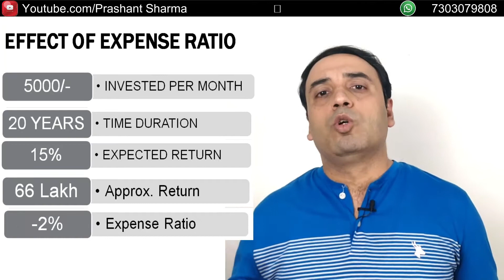how to increase mutual funds investment return | money saving tips | fundsindia by Prashant Sharma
In this video, Mr. Prashant Sharma has given very important tip on how to increase return on your existing mutual fund, mutual funds India, sbi bluechip fund, best mutual funds and elss.

Some investors don’t study the mutual funds scheme properly before investing and later on they don’t get proper returns on their investments. Mr. Prashant Sharma is discussing Expense Ratio which is inversely proportionate to the returns means Higher the expense ratio will lead to Lower returns.

You can increase your mutual fund returns just by switching your mutual fund scheme from Regular to Direct and you can increase your returns upto 1.5 to 2%. You can get the benefit for both the investment plan like for SIP or lump sum.

Watch this video for how to increase return on investment also.

So Keep Watching and Keep Growing